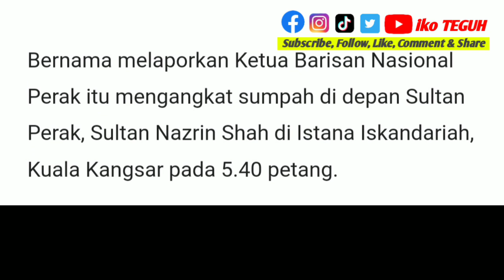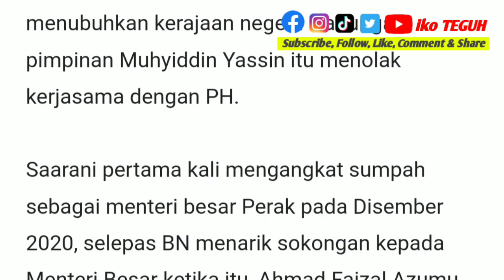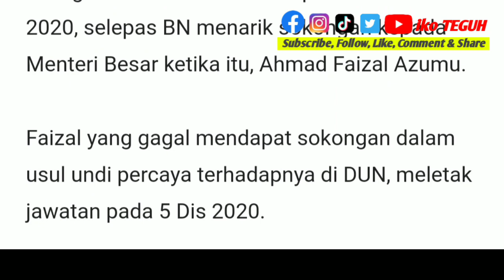TAHNIAH‼️Saarani Mohamad daripada BN sekali lagi dilantik MB Perak